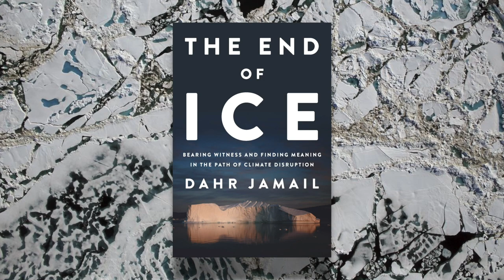The End Of Ice: Bearing Witness In The Path Of Climate Disruption w/ Dahr Jamail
In this joint interview with Rob Seimetz, host of Moving Forward on The Progressive Radio Network (PRN), we speak with Dahr Jamail — investigative journalist and the author of ‘The End of Ice: Bearing Witness and Finding Meaning in the Path of Climate Disruption.’ After meeting Dahr for his book release at Powell’s City of Books in Portland, Oregon, Rob and I sat down with Dahr to discuss his journey writing this book. “[Dahr] embarks on a journey to the geographical front lines of [climate disruption] —from Alaska to Australia’s Great Barrier Reef, via the Amazon rainforest—in order to discover the consequences to nature and to humans of the loss of ice.”*

In our discussion with Dahr, Rob and I ask him to elaborate on his work in exploring the dire consequences of human-caused climate disruption, including his on-the-ground research into the rapid and accelerating impacts of climate disruption in some of the most dramatically affected places on Earth. These places include one of his favorite peaks to climb — Denali in Alaska -- as well as numerous other mountains and glaciers; Camp 41 in the Amazon Rainforest — under the stewardship of world-renowned ecologist Dr. Thomas Lovejoy; the Great Barrier Reef off the coast of Australia — undergoing a massive die-off as a result of warming oceans and acidification. Dahr — having met a diverse set of scientists and researchers all over the world engaged in their own direct research into the impacts of climate disruption in their own respective fields — gets into the deeply felt sorrow, anger, and grief that he, and many of the scientists he interviewed for this book, are feeling in the face of the unfolding mass extinction currently underway as a result of human-caused climate disruption and ecological collapse. We discuss the enormous difficulty of adequately responding to this information, both on a personal level, and on a wider collective level, particularly within the context of an oligarchic corporate capitalist system that puts the continuation of “business as usual” above everything else.

More than anything, this discussion with Rob and Dahr is about acceptance — acceptance of the predicament we find ourselves in, as well as the tragic and sacred duty we have as conscious beings to learn to say good-bye these places and beings that are disappearing as a result of human industrial culture and its centuries long impact on the planet’s living systems. Within that space of acceptance, we can proceed into our uncertain future with maturity, purpose, and clarity. We discuss these subjects and more in this episode.

Dahr Jamail, a Truthout staff reporter, is the author of ‘The End of Ice: Bearing Witness and Finding Meaning in the Path of Climate Disruption.’ Dahr reported from Iraq for more than a year, as well as from Lebanon, Syria, Jordan and Turkey over the last 10 years, and has won the Izzy Award and the Martha Gellhorn Award for Investigative Journalism, among other awards. He lives and works in Washington State.

This episode was produced jointly with Rob Seimetz for his show Moving Forward on PRN.

Episode Notes:

- Learn more about ’The End of Ice: Bearing Witness and Finding Meaning in the Path of Climate Disruption’ and purchase a copy